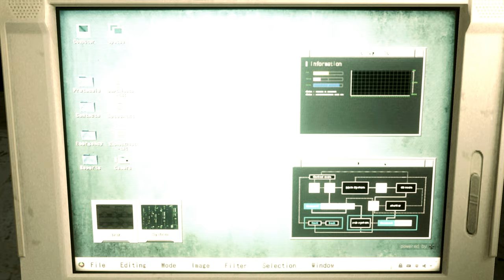Resident Evil 2 Remake Claire Green Orange Yellow B- /Biohazard 2 mod [4K]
support

Created   Aerosmith

Mod shop
Sorry